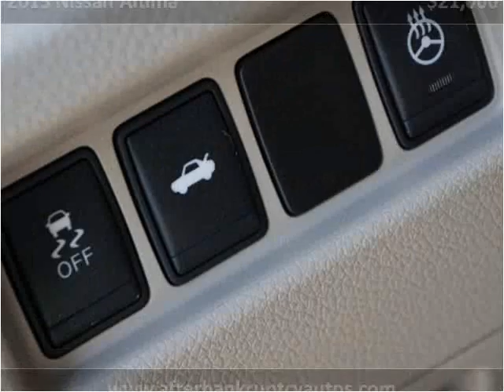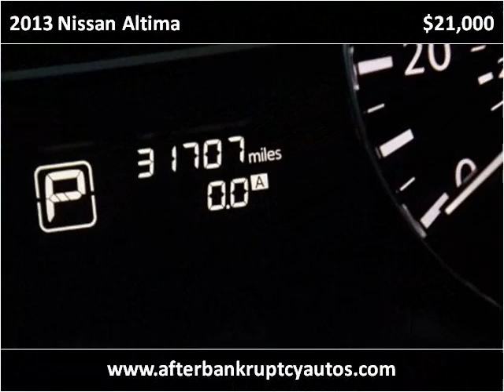2013 Nissan Altima Used Cars Littleton CO